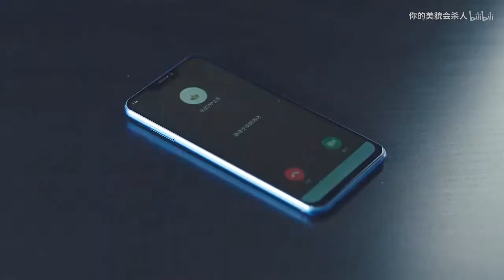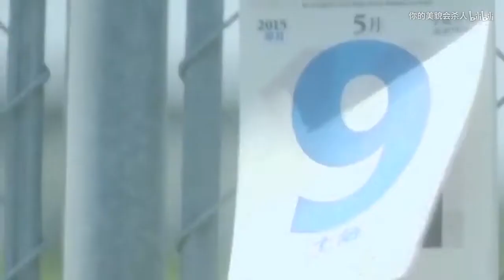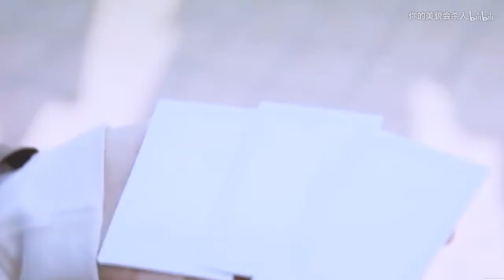【Chu Nhất Long】Turtle